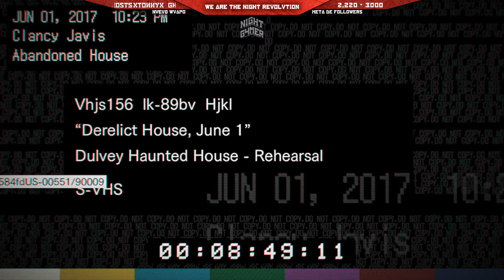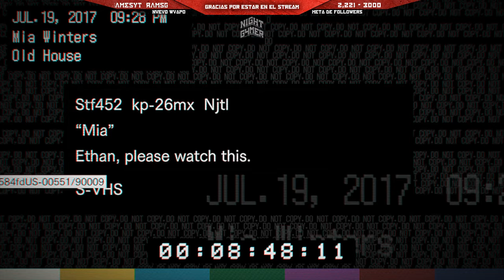RESIDENT EVIL 7 BIOHAZARD | LIVE 1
Gracias por su suscripción al canal, por comentar y compartir los vídeos y obviamente por su like, no se les olvide que soy The NightG4mer y nos vemos en un próximo vídeo :P

Google +: The NightGamer

Resident Evil 7: Biohazard es un juego Desarrollado y Distribuido por Capcom

No se te olvide que si te gusta este juego te recomiendo que lo compres y obtengas mas información en la pagina